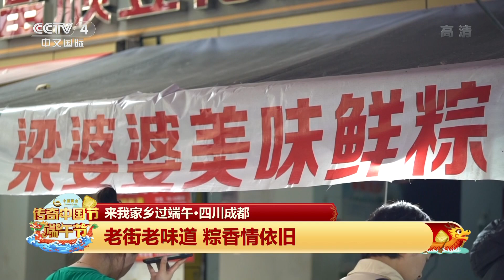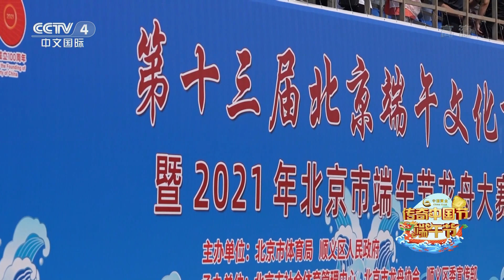[2021传奇中国节端午]来我家乡过端午| CCTV中文国际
来我家乡过端午。
《传奇中国节》连续多年对春节、清明、端午、中秋等中华传统节日进行全球多点直播，向全球观众传播中华文化的博大精深及其对世界的影响。

■□更多CCTV中文国际精彩节目官方视频■□